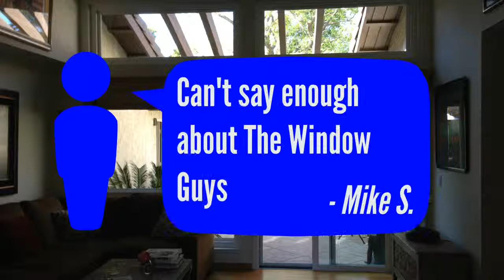Replacement Vinyl Windows Riverside